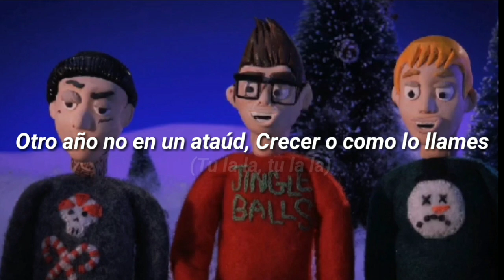blink-182 - Not Another Christmas Song/ Subtitulada al español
Esta es la última canción de blink-182 del año, que buenísima forma de acabar el año con esta majestuosa canción.

Además este es el último video subtitulado en mi canal hasta el momento...

¡¡FELIZ NAVIDAD!!